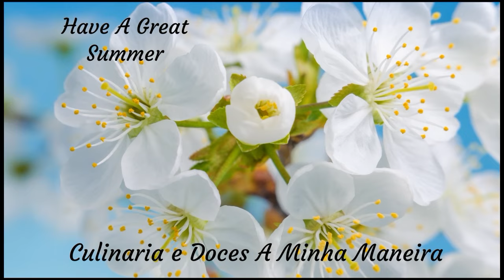Broas de Milho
Receita antigua

Ingredientes:
Açúcar 2 copos (474ML)
Banha 1 colheres de sopa
Manteiga 1 colher de sopa
Canela ao gosto
Farinha de milho 2 copos (474Ml)
Farinha de bolos 2 copos (474 ml)
Limão raspa de 1
ovos 4

Receita  Colecção Laura Santos